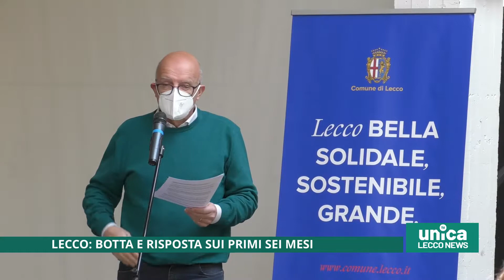Lecco, primi sei mesi della giunta Gattinoni. Botta e risposta fra Ripamonti e Minuzzo